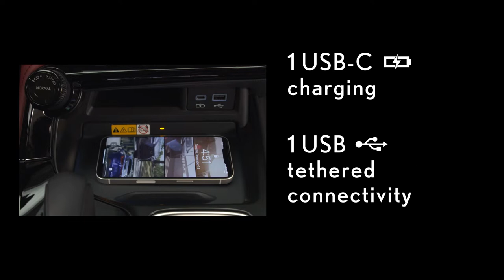Lexus How-To: NX Wireless Charging, USB Ports, and Power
Welcome to the Lexus How-To series, where owners can learn more about their vehicle's features. In this video, you’ll be introduced to the multiple charging options inside your NX. With a wireless charging tray, USB ports, and a 12v charger, you’ll have plenty of power for the journeys ahead.

If you’ve read this far we’d like to invite you to experience the entire line of new Lexus vehicles at your nearest Lexus dealer or join us at one of our events around the U.S.